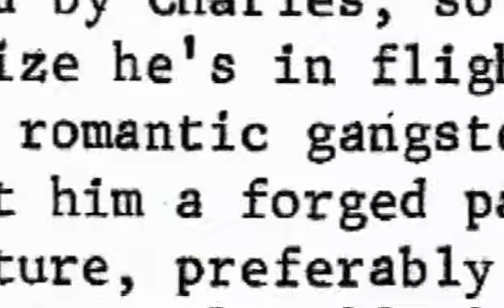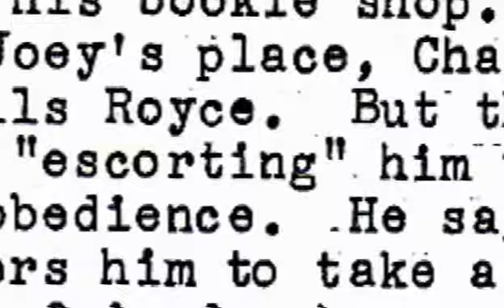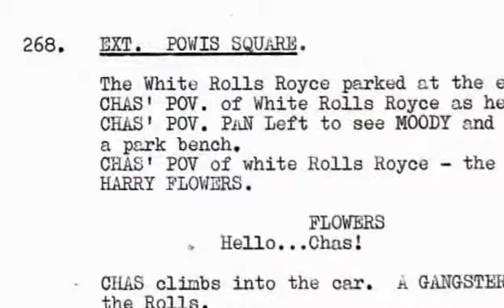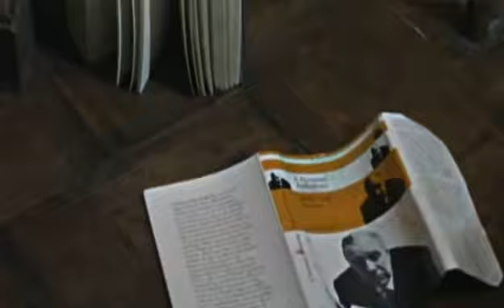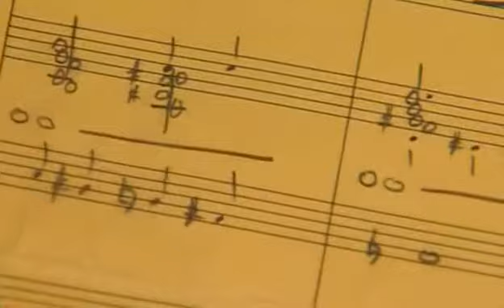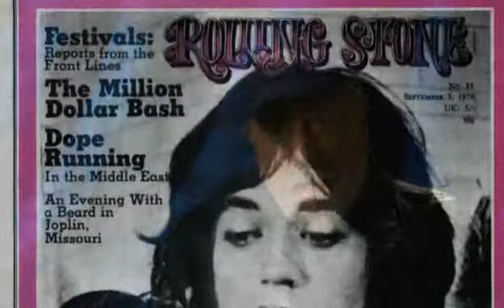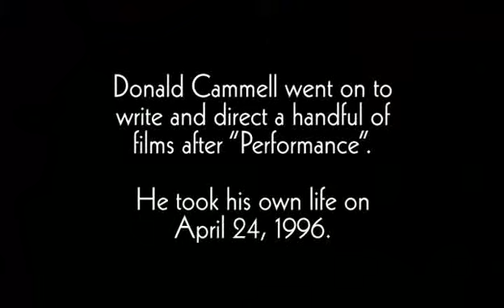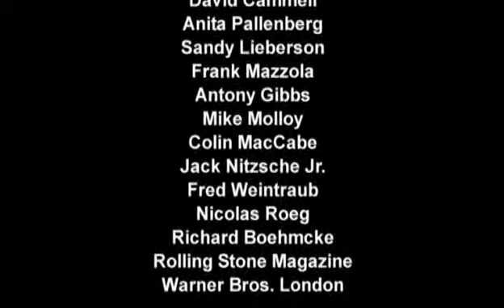Performance - Influence and Controversy